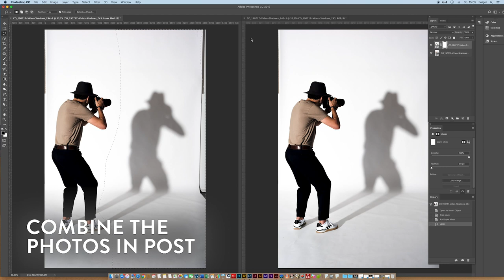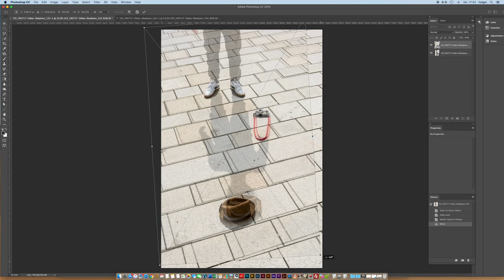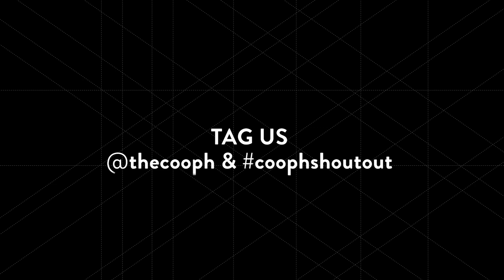Creative ideas for shadow photography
Shadows can be used in photography to add drama, emotion, narrative or simply for fun! Here, COOPH photographers present 5 tips on how to up your creative shadow photography game. The tips show a variety of lighting situations, as we shoot in harsh sunlight as well as experimenting with artificial lights. We also use different shapes to create fun effects that you and your friends will love. So, try it out for yourself and share your results with us on the links below, or tag @thecooph and coophshoutout on Instagram for a chance to be featured in our stories. We can’t wait to see your best shadow shots!

OUR EQUIPMENT:
Camera used for photography: Nikon D850
Camera used for filming - Sony A7s
Lens ball

Cinematography, editing and directing: Ilja Bayerl
Photography: Holger Väth